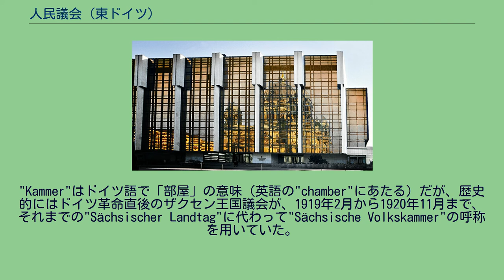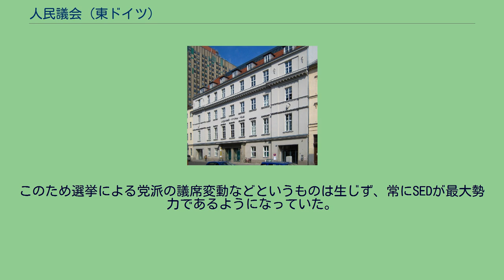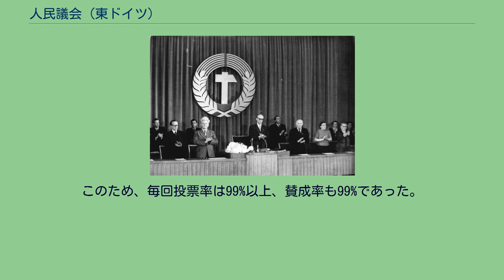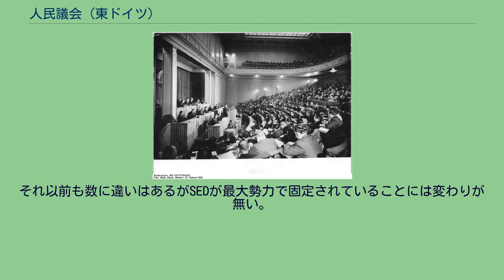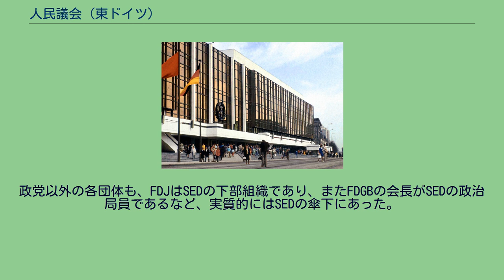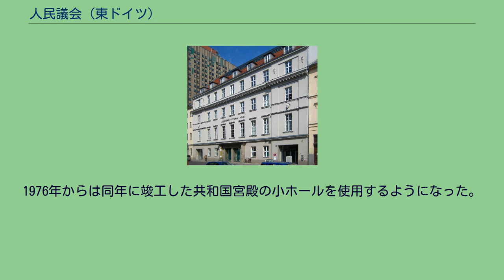人民議会 (東ドイツ)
人民議会（じんみんぎかい、ドイツ語: Volkskammer）は、かつてのドイツ民主共和国（東ドイツ）の立法府。
"Kammer"はドイツ語で「部屋」の意味（英語の"chamber"にあたる）だが、歴史的にはドイツ革命直後のザクセン王国議会が、1919年2月から1920年11月まで、それまでの"Sächsischer Landtag"に代わって"Sächsische Volkskammer"の呼称を用いていた。
1976年以降に人民議会の議場が置かれた共和国宮殿 1950年の第1回人民議会 1989年11月13日 ベルリンの壁崩壊直後の人民議会本会議 ドイツ民主共和国憲法によれば人民議会は国民によって選出された最高の国家権力機関であり、憲法の改正、法律の制定、国家評議会（国家評議会の議長が国家元首）・閣僚評議会（内閣に相当）・国防評議会議長（国防委員会委員長）・最高裁判所の所長および判事・検事総長の選出、経済計画の決定などの権限を持つとされていた。
また、アメリカの連邦議会や日本の国会などのように分野別の委員会制度が導入されていた。
しかし、実態は1989年の民主化以前は憲法で「国家を指導する」とされていたドイツ社会主義統一党(SED)の中央委員会政治局で決定した内容を追認する役割しか持っていなかった。
議会の本会議が開催されるのは年に3,4回程度であり、法案や人事案も殆どが満場一致の賛成で承認されていた。
また、後述するように議員の選出方法も形式的なものであり、人民議会は「国民が選出した代表による民主政治」という建前を示すためのものでしかなかった。
なお、初期には人民議会の他に各州の代表からなる共和国参議院も存在したが、1952年以降は中央集権政策によって州が14の県に再編され、1958年には共和国参議院も廃止された。
選挙は下記の10回行われている。
民主化された後に行われた1990年の選挙以外は「国民戦線」を形成する5つの政党や団体ごとに議席数が決まった統一名簿が作成され、それに賛成か反対かを問うという形式であった。
このため選挙による党派の議席変動などというものは生じず、常にSEDが最大勢力であるようになっていた。
憲法第54条では「人民議会は国民により、自由・普通・平等・秘密の選挙において」選出されると規定されていたが、 実際の選挙の投票方法は、 有権者が投票所に行くと投票用紙を交付される。
賛成の時は何も書かずに、そのまま投票用紙を投票箱へ入れる。
反対の時は記載台まで行き、投票用紙に印を書いてから、投票用紙を投票箱へ入れる。
というものであり、反対の時だけ記載台に行くことになるため誰が反対票を投じたのかすぐに分かるようになっていた。
また棄権すると棄権者は体制への反対派とみなされて地位を失ったり、西ドイツの親戚を訪ねようとしても出国ビザが発給されないなどの嫌がらせを受けた。
このため、毎回投票率は99%以上、賛成率も99%であった。
なお、大都市部では相互の監視が弱いため棄権率・反対率はやや高めであり、最も棄権率・反対率が高かったのは東ベルリンであった。
1967年の第5回選挙以降は下記の議席数に固定されていた。
それ以前も数に違いはあるがSEDが最大勢力で固定されていることには変わりが無い。
東ベルリンは建前上はソ連占領地区であったため東ドイツの議会に直接議員を送ることができず、東ベルリン市の市議会から代表を送っていたが、1981年からは東ベルリンも直接選出に切り替えている。
1986年から農民相互援助団が加わり、諸団体の議席数が変更された。
最初期はキリスト教民主同盟、自由民主党もある程度の力を持っていたが、SEDに反対する幹部の多くは追放されて西ドイツへ亡命したために衛星政党となっていった。
国家民主党と民主農民党は最初からSEDの肝いりで作られた政党である。
政党以外の各団体も、FDJはSEDの下部組織であり、またFDGBの会長がSEDの政治局員であるなど、実質的にはSEDの傘下にあった。
最初で最後の自由選挙となった1990年人民議会選挙後の議席。
戦前の帝国議会議事堂は戦後西ベルリンに属したため、東ドイツ人民議会では使用不可能であった。
1950年から1976年までは東ベルリン・ミッテ区の赤の市庁舎近くにあるランゲンベック・フィルヒョウ・ハウス(Langenbeck-Virchow-Haus)に置かれていた。
1976年からは同年に竣工した共和国宮殿の小ホールを使用するようになった...